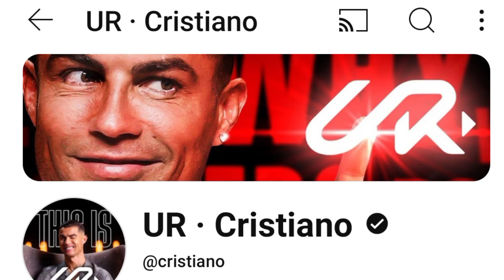Cristiano Ronaldo's YouTube channel || Tech invert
Published On - 27 August